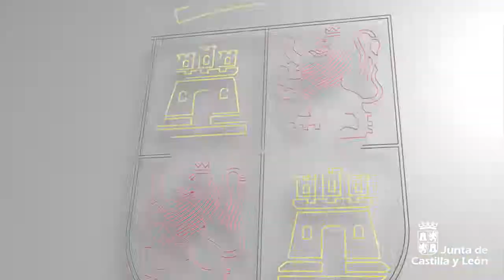De Santiago-Juárez y Moratinos analizan el impulso conjunto de la Agenda 2030